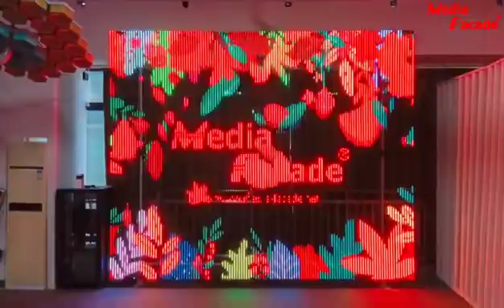Thanksgiving Day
Today is Thanksgiving, MF sincerely wishes you a happy holiday!
May you be in a good mood and good luck always be with you!

media facade, lighting design, transparent screen, grille screen, video tube, ledfacade, lighting product, lighting project, Thanksgiving,